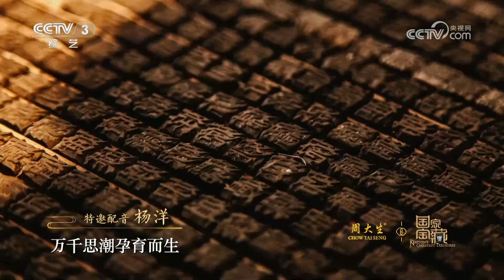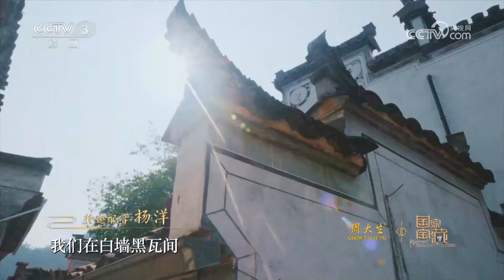【纯享】杨洋带你看“安徽宝藏”，磁性声线介绍家乡国宝，配音铿锵有力、刚柔并济 | CCTV「国家宝藏 第四季」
走进江淮大地——安徽博物院。